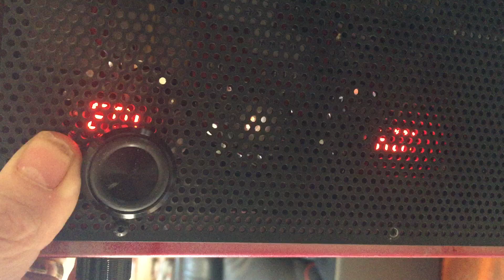1 minute to heat up and start singing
Bass heavy music plays. You can hear how tubes start heating up, a first heavy bass gets distorted, then during one minute cathode current stops increasing and the amp is ready to play cnean and transparent.